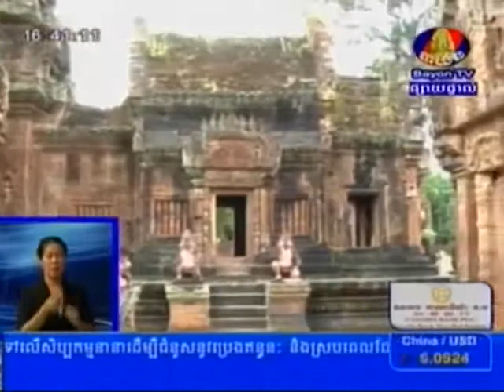Khmer News BayonTV on December 05, 2013